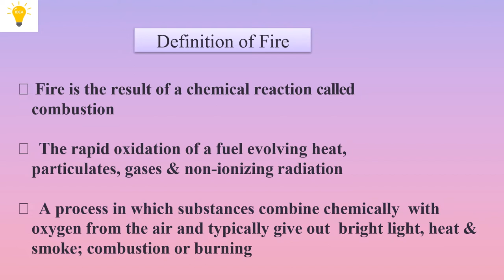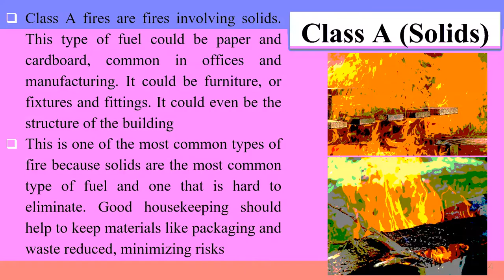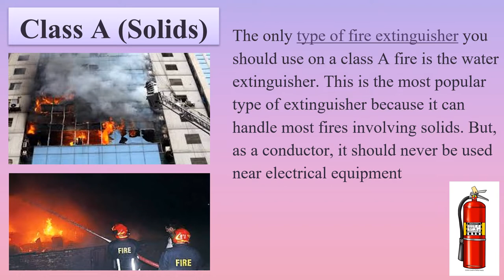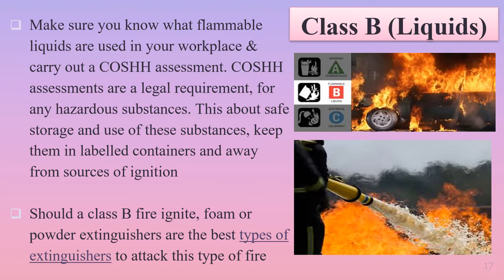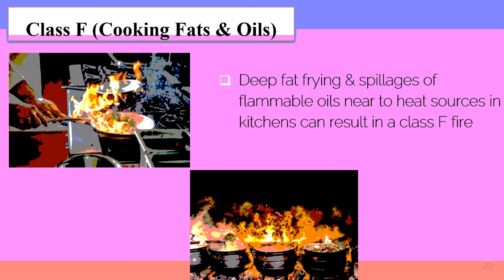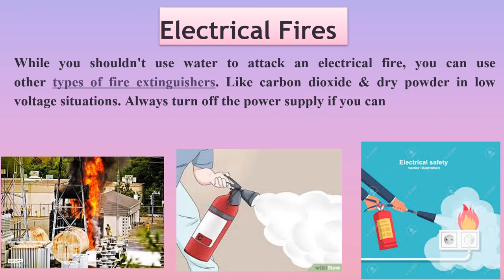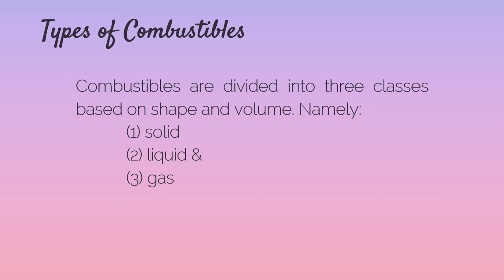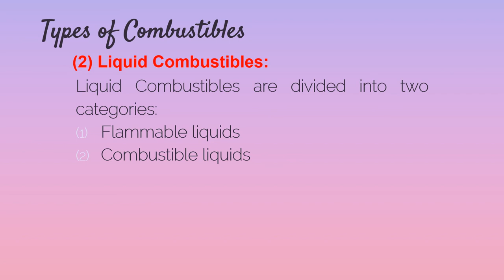Classes of fire Fuel: Reloaded without Background Music.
208 Views - Feb 7, 2024 80% . 4.04K/5K you like my contents?
Tutorial Video on General Knowledge.